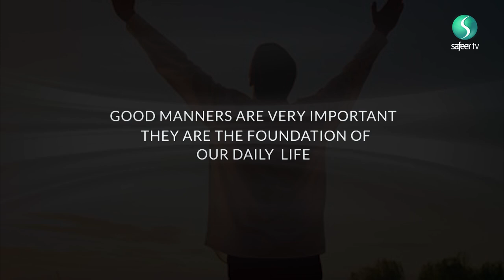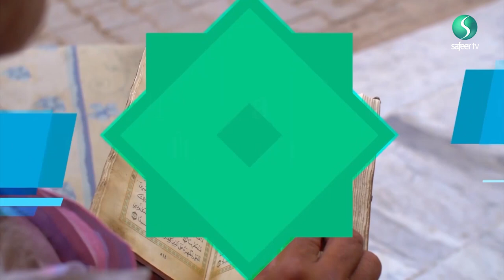Islamic Ethics | Joking excessively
Whoever jokes excessively, isn't taken seriously. Maulana Syed Ali Raza Rizvi explains that there is a hijab of the tongue that you must observe. He draws the line between good humor and harmful banter. He also points out the impact of the non-verbal and sarcastic comments.